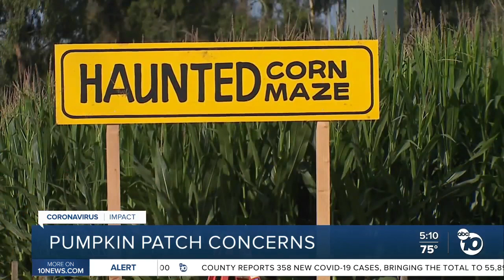How pumpkin patches are operating under amid reopening restrictions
Pumpkin patches are growing in popularity this season, but are they operating under the proper guidelines?